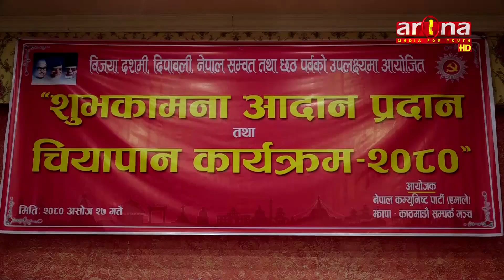नेपाली कांग्रेसका महामन्त्री विश्वप्रकाश शर्माले मुलुक बनाउने अभियानमा सवै मिलेर अघि बढ्नुपर्ने